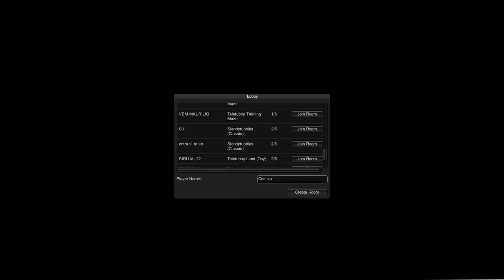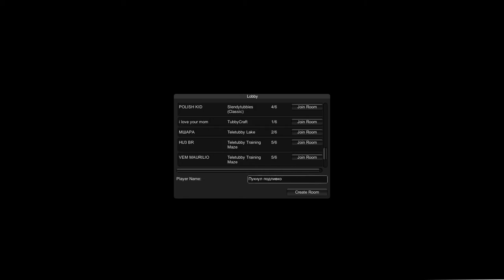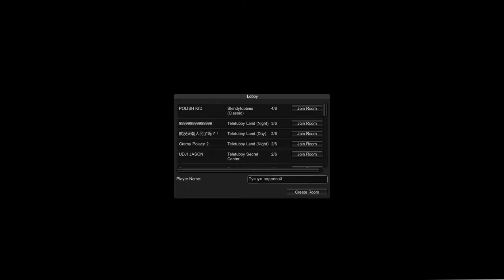Slendytubbies II - Ебучие телепузики